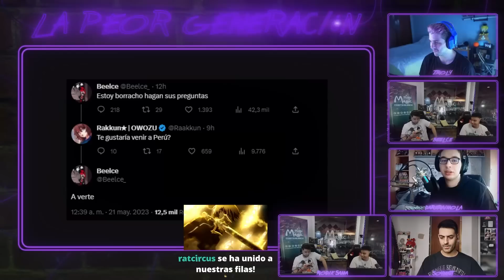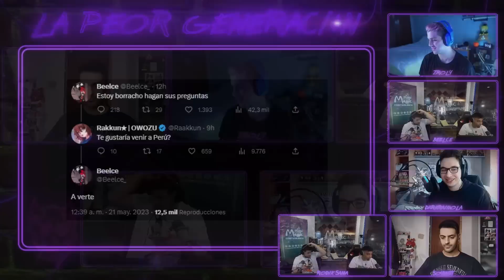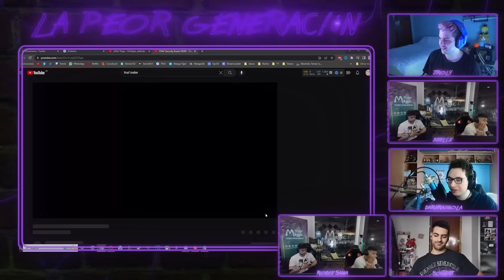DALAS RECUPERA A ARGOS, ARRESTO POR SUBIR GAMEPLAYS, KOMANCHE EN DECADENCIA | La Peor Generación #28